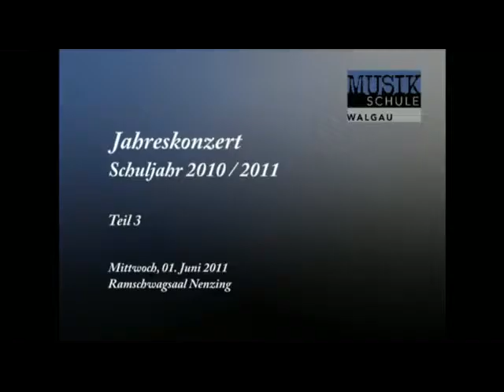Musikschule Walgau - Jahreskonzert 2010-2011 (Teil 3)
Jahreskonzert der Musikschule Walgau 2010 / 2011
Mittwoch, 1. Juni 2011,
Ramschwagsaal Nenzing
(Teil 3)